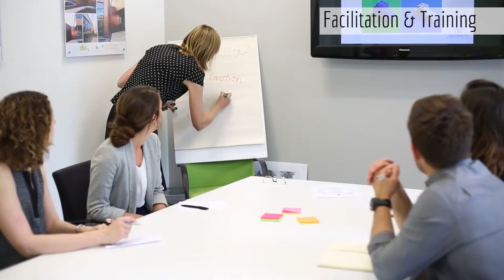Welcome to Bailey Baker!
A video for the big brand’s little helper, strategic marketing consultancy, Bailey Baker, based in Harrogate. Hear from the company Director, find out about their services and finish off with a client testimonial about how great they are! Whilst you’re at it why not have a look at their new website?